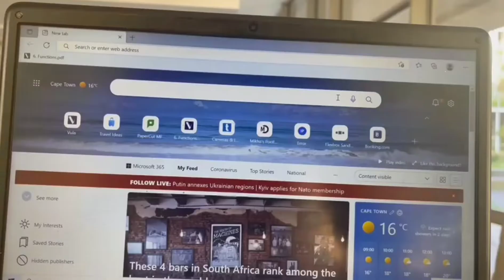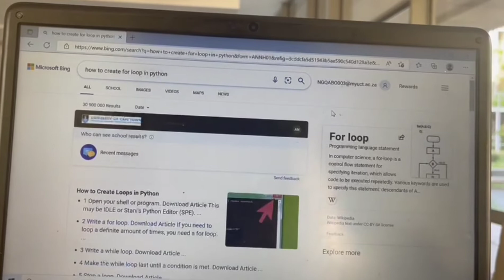FIVE REASONS WHY YOU SHOULDN'T CHOOSE COMPUTER SCIENCE AS YOUR MAJOR | maybe it's not a good idea?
Hello World
I realized that maybe I'm not giving the full picture of all the hectics that have been going on  while studying CS at UCT

Remember this video is Never ever meant to discourage anyone but it's not always sweeand berries in there that is why you need to be strong and passionate enough to push through

I hope you guys enjoy this video just as much as I enjoyed making it